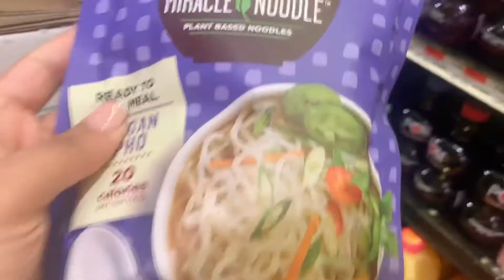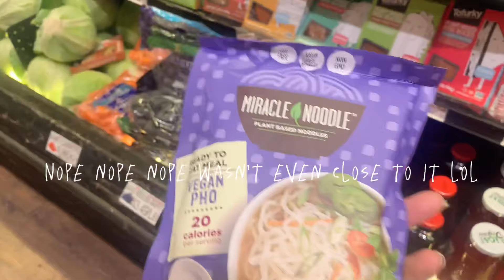VLOGMAS Day 15 & 16|| finals week on zoom…one more semester to go